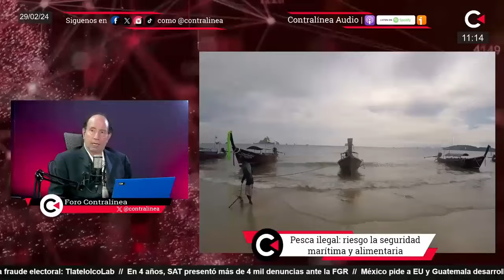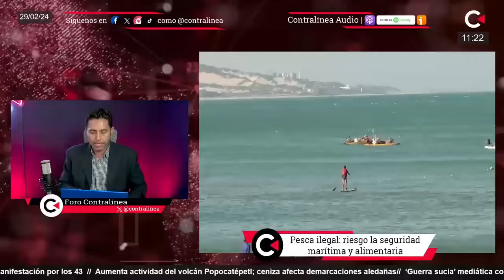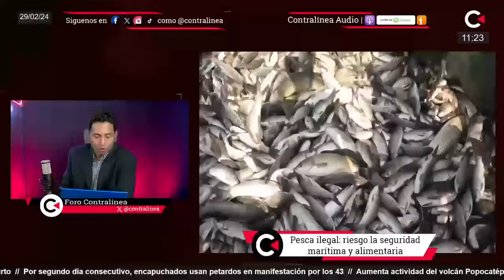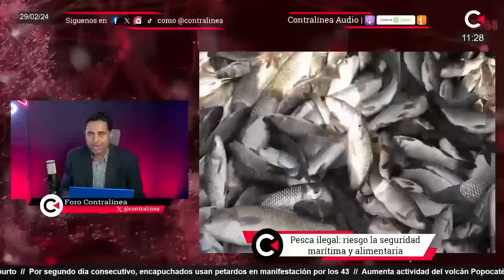Pesca ilegal: riesgo a la seguridad marítima y alimentaria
Pesca ilegal: riesgo la seguridad marítima y alimentaria

Contralínea en vivo se transmite de lunes a viernes a partir de las 10:00hrs (tiempo de México), y nuestra mesa de análisis Contradebate es cada lunes, miércoles y viernes a las 13:00hrs (tiempo de México). Estamos en Facebook, YouTube, Twitter, TikTok e Instagram como Contralínea